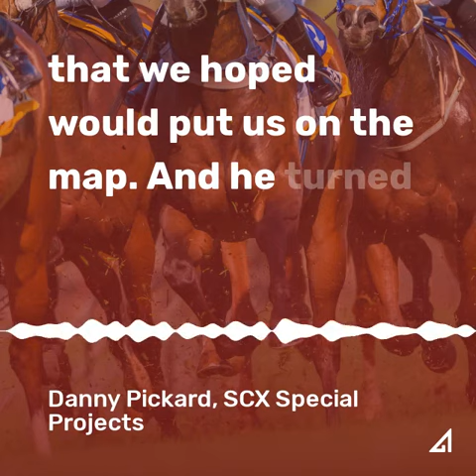Fluid Power Forum Preview: Engineering Firm Uses Hydraulics to Enhance Sports Venues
Danny Pickard is the Projects Director at SCX Special Projects, an engineering firm that develops unexpected solutions to unique design problems. We invited him into our forum to learn more about the role of hydraulics in some of SCX’s sports-related projects.